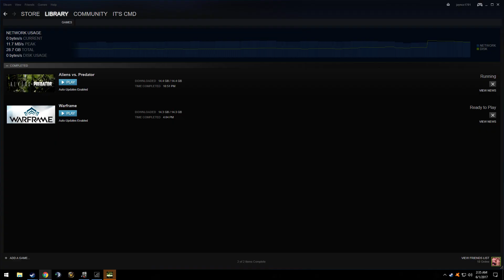Barely Paying Attention to the Conversation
My microphone was very quite but they are mostly talking to each other so it doesn't matter all too much.